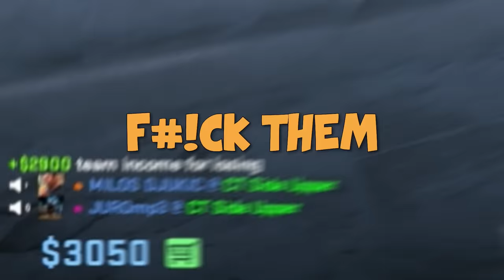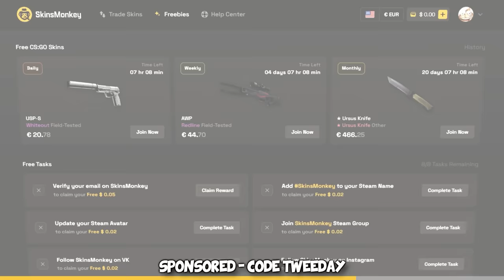I met BUDGET OhnePixel in CS2...